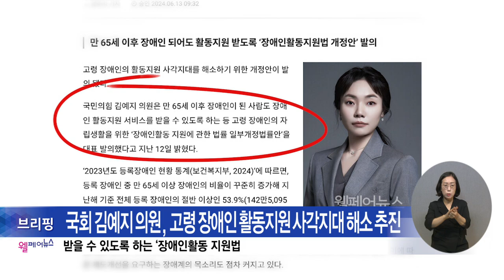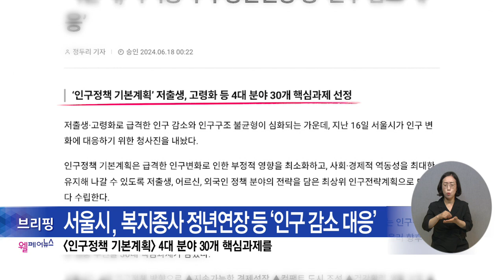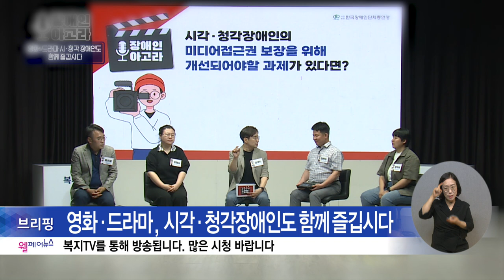복지TV뉴스24_월페어뉴스 브리핑 (2024.06.26)